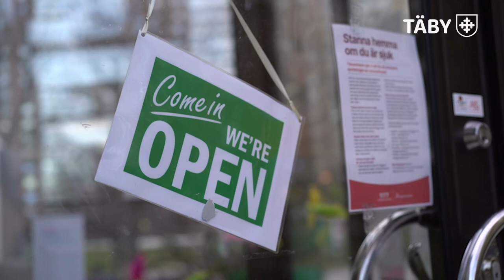Mötesplatsen Hörnet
På Hörnet får du som går i högstadiet och är mellan 13-16 år skapa en rolig och meningsfull fritid i en trygg miljö. Vårt mål är att alla ska känna sig välkomna och bli sedda. Här kan du umgås med dina kompisar, möta nya vänner, ta en fika, göra läxor, spela brädspel och mycket mer.

Läs mer: taby.se/hornet